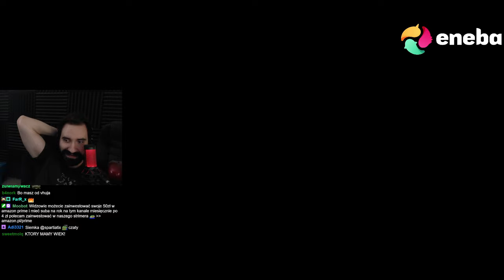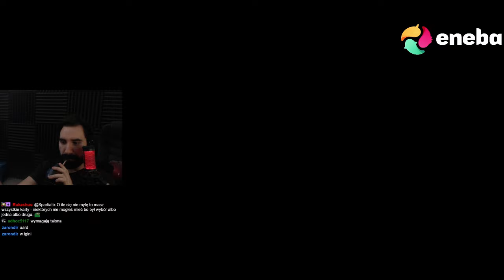CAŁA WYZIMA PŁONIE 💀 | Wiedźmin 1 #52